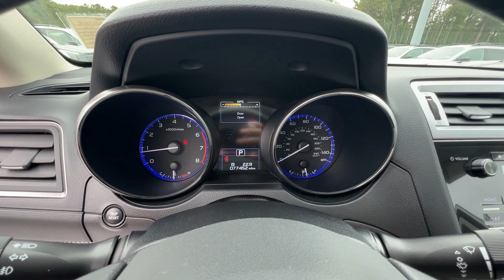2016 Subaru Outback 2.5i Premium Kennesaw, Marietta, Woodstock, Roswell, Atlanta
2016 Subaru Outback 2.5i Premium 4S4BSBHC3G3296200 Video

To schedule a test drive in this 2016 Subaru Outback 2.5i Premium, call us at or stop by our showroom located at 905 Ernest W Barrett Pkwy NW, Kennesaw, GA 30144.

This 2016 Subaru Outback 2.5i Premium is full of phenomenal features such as: